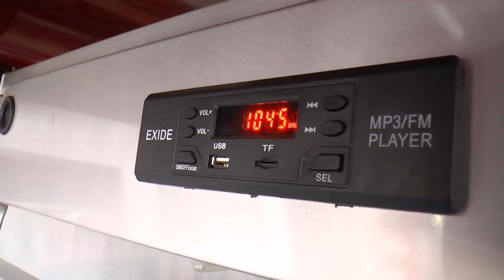Imran Raza Ansari walks out from meeting over 8th Muharram processions in Srinagar